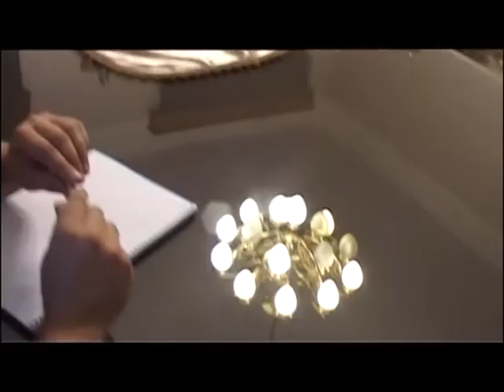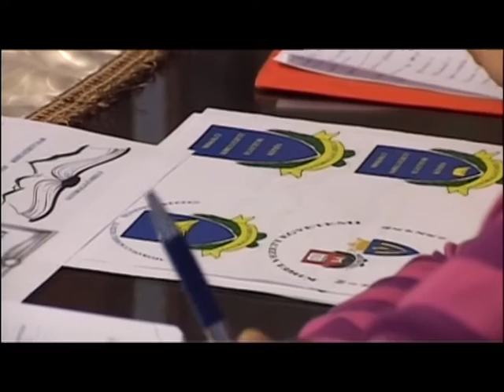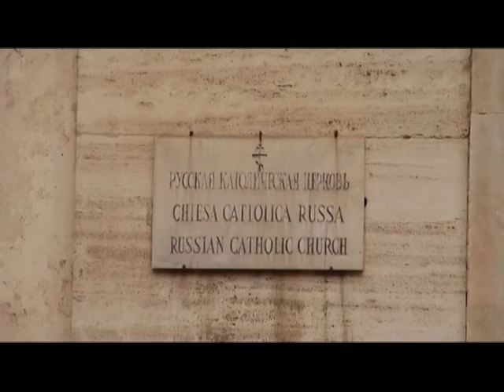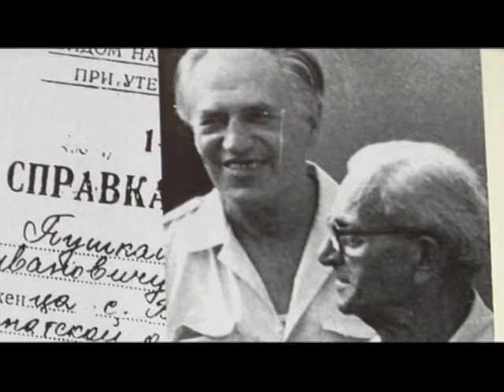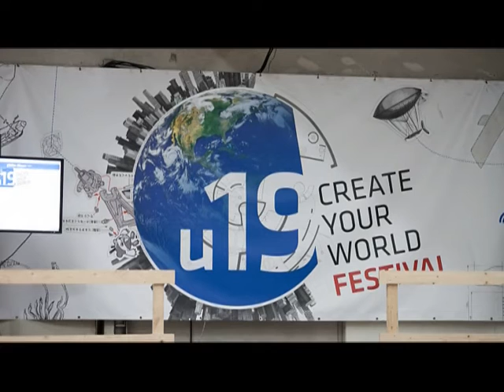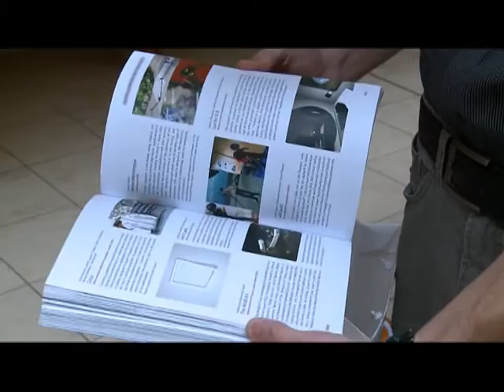Hír7 - 2015.09.25.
Zemplén TV